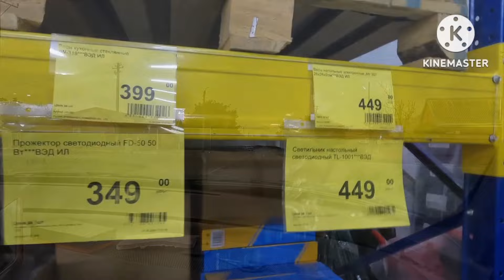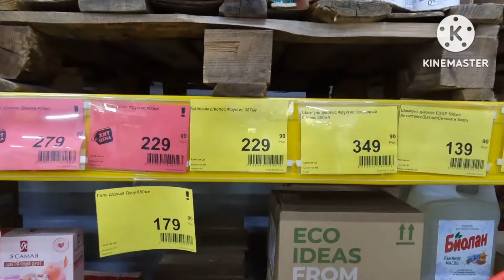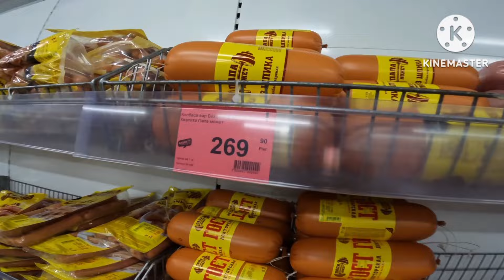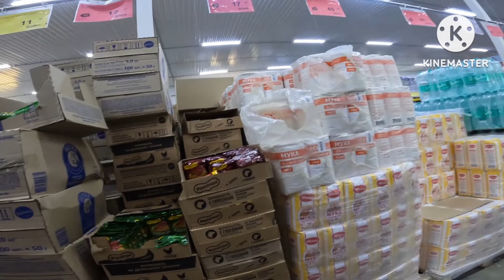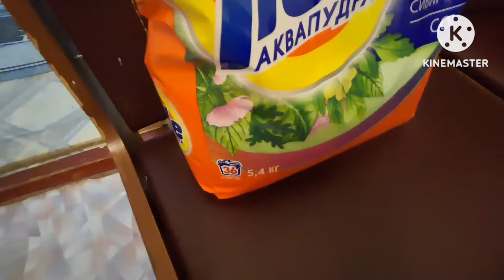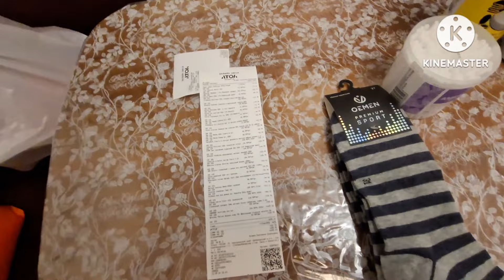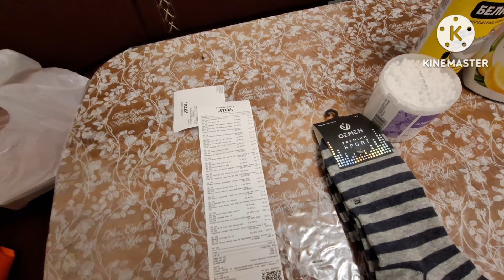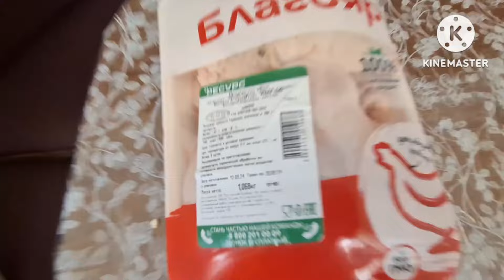Живу одна с тремя детьми.Влог.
Жизнь многодетной матери после переезда на юг.                                                                       Наш телеграмм Наш дзен,тут много свежих видео